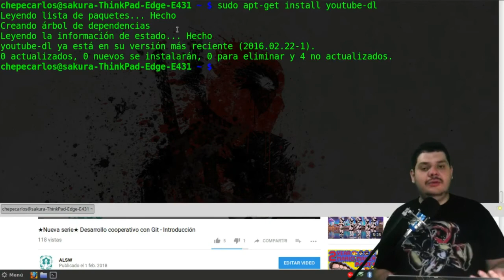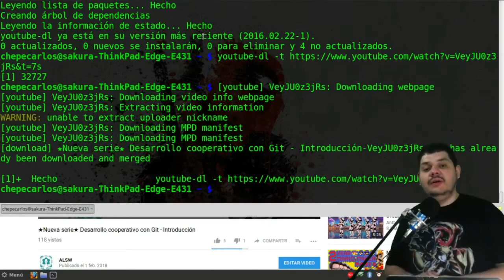★Mini Tips ALSW★ Descarga videos de youtube en linux | Minitip #2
En el segundo minitip de esta serie te mostraremos cómo descargar videos de youtube en tu terminal de linux.